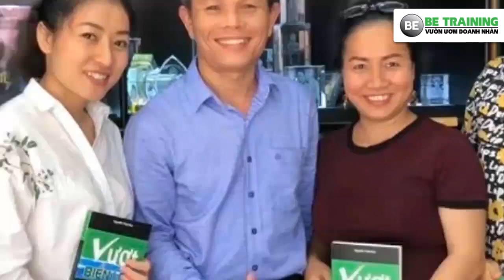Doanh Nhân Be Training cùng đồng hành đại dịch Covid 19 với báo Bình Phước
- Cách 1: Inbox vào FB này để nhận lịch học
Khoá học được tổ chức bởi:
Địa chỉ: Số 199, Điện Biên Phủ, P15, Q.Bình Thạnh
Kết nối trực tiếp:
Xem thêm nhiều video hơn về kinh doanh:
5 từ khóa quan trọng cho chủ doanh nghiệp và dân khởi nghiệp - [BeTraining] - Bài 267
10 cách đối phó stress của dân khởi nghiệp và chủ doanh nghiệp - Phần 2 - Bài 264